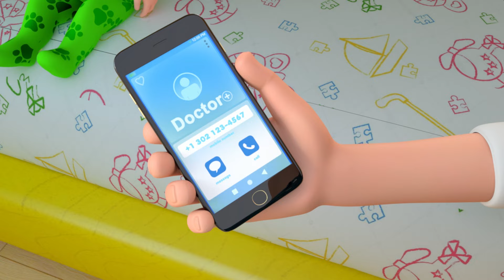Sick Song | Cartoons & Kids Songs | Baby Got Sick and more Nursery Rhymes